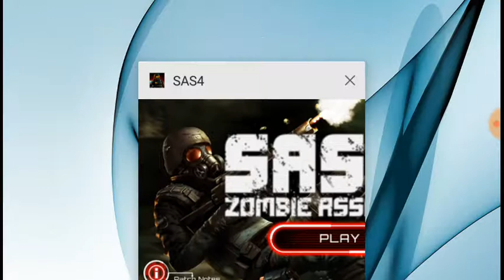Sas4 ep2 THE CLUTCH IS REAL!!!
The next video i am going to be make in a couple of hour is pokemon emerald ep2 so stay toon fir that.